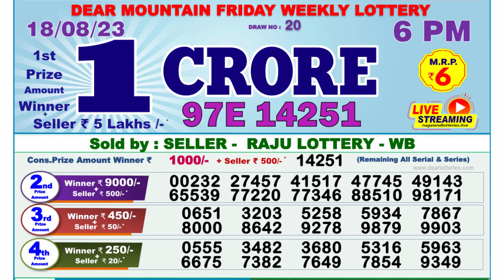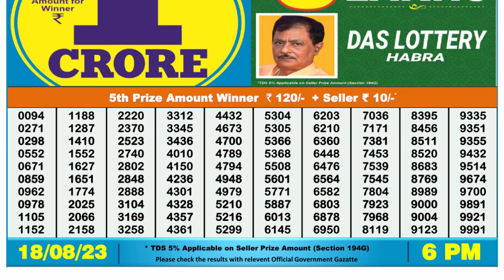🔴 Lottery Sambad Live 06:00pm 18/08/2023 Day Nagaland State Dear Lottery Result Pdf Download